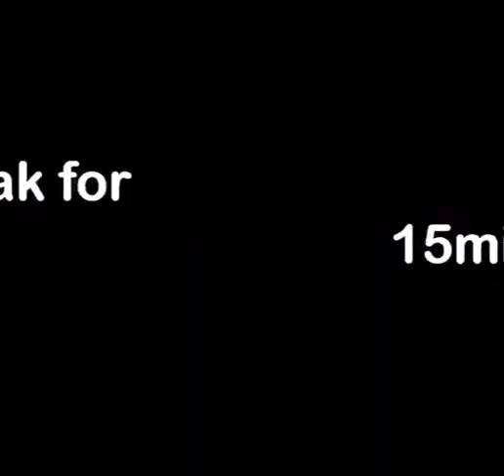maheramzan#ramzan pakwan#iftar ki tiary#short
maheramzan
ramzan pakwan
Short
Short Videos
youtube Short Videos
New short videos
latest new short videos
WhatsApp Status short Videos
WhatsApp Status
for tiktok videos Short